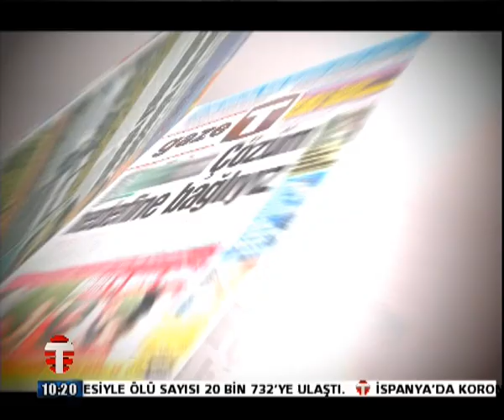27 NİSAN GAZETE P1 KARDEM SOYER